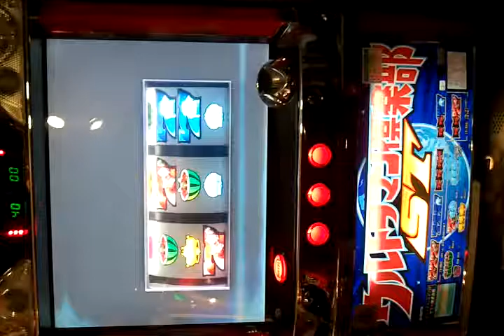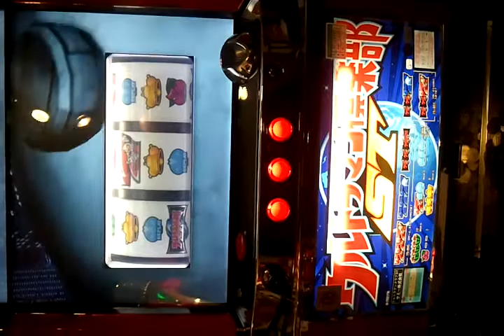My Pachislo Megaman